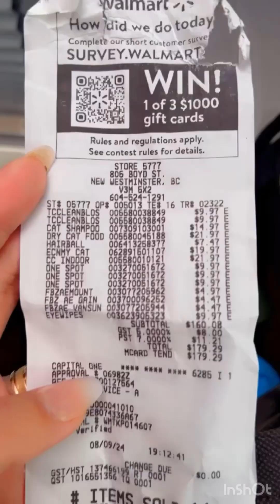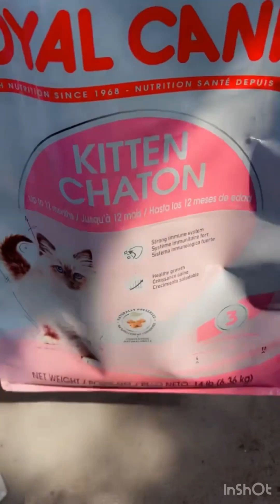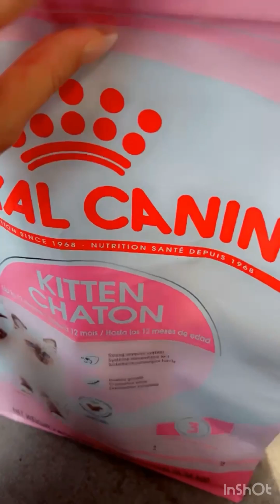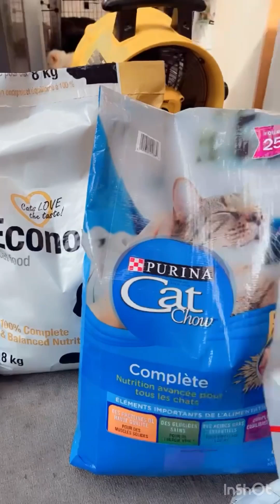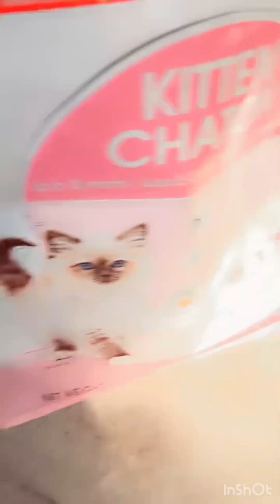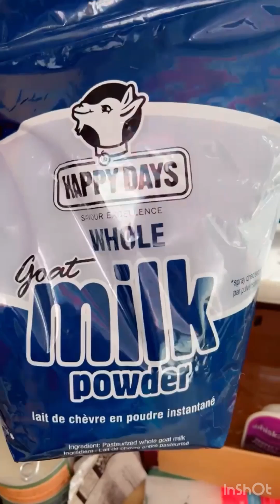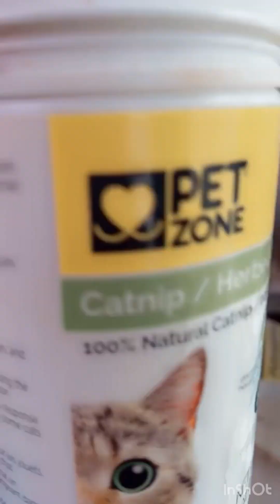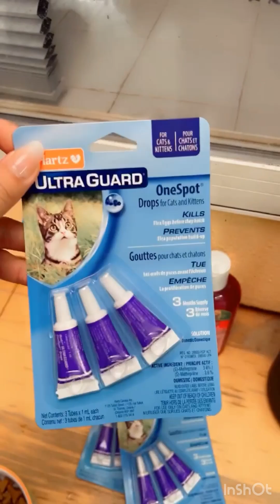PART 2: PAGKAIN NG PUSA | PAANO PAKAIN ANG MGA PUSA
Ano mga PAGKAIN ng pusa?
Dry food na maganda sa mga pusa?
Wetfood sa mga pusa?
Mga supplement na pwede sa pusa ?
Tips sa pag papa lain ng pusa?